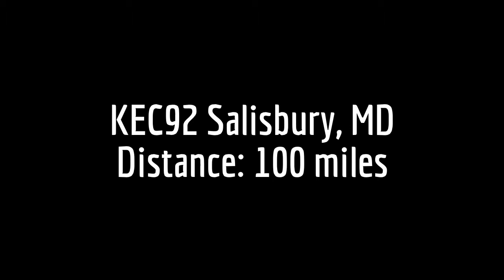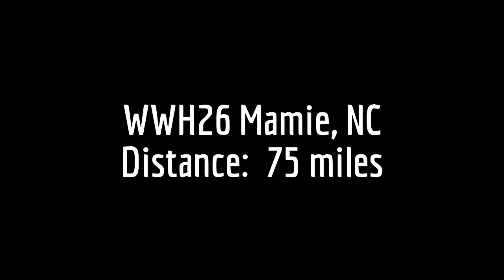Christmas Special: NOAA Weather Radio DXing, 6/22-6/23/14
Recorded overnight 6/22/14-6/23/14 with an HTC Evo 4G, Nexus 7, and Samsung Galaxy S III.

Joyeux Noël à tous! Since I still haven't had the time to properly clear my alert backlog (apologies for that, I'm trying!), I thought I'd upload something completely different as a present of sorts.

On the evening of June 22nd I was casually scanning through the channels on my WR-300 when I noticed something on 162.400. I don't usually receive distant signals, let alone there, so after some antenna movement yielded fair reception, I decided to wait for it to identify itself. When it did...well, let's just say I knew what I was doing that night.